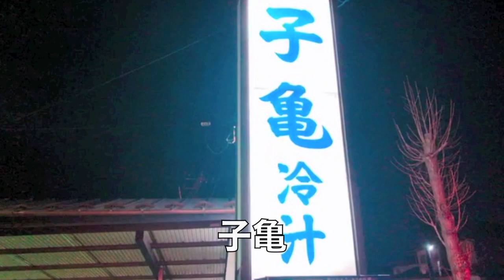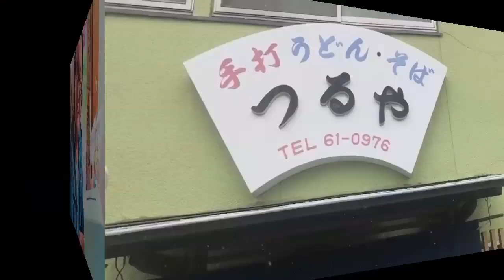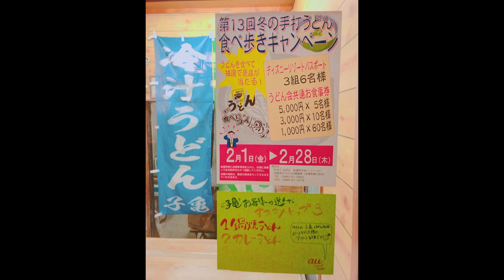埼玉県加須市 手打うどん会所属 オススメ店舗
手打うどん・鯉のぼり・クライミングの街
『埼玉県加須市』！

所属のオススメ店舗を
埼玉県加須市で生まれ育った
メンバーがご紹介致します！

この動画をご覧頂ければ
加須市の手打うどん店で
どこが美味しいのか
すぐに分かります！！！